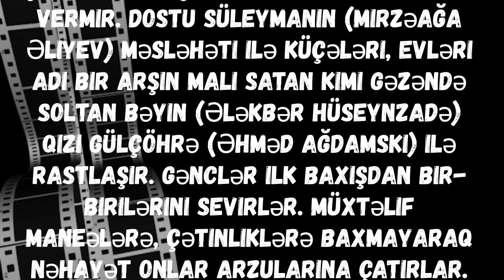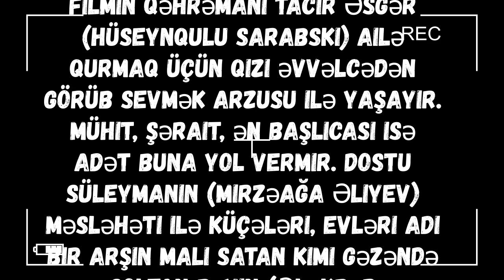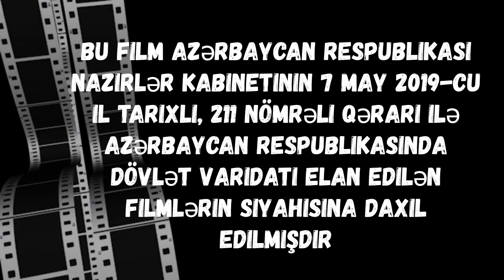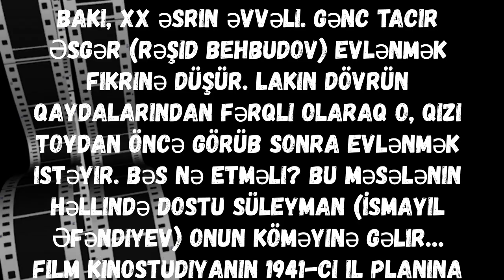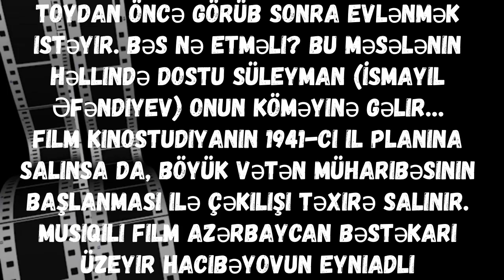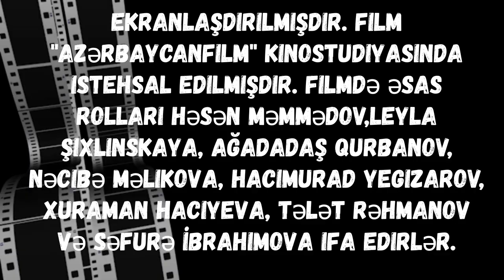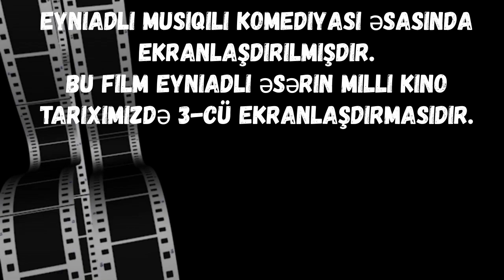Arşın mal alan (1917,1945,1965) Azerbaycan Filmi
Arşın mal alan tammetrajlı bədii filmi rejissor Boris Svetlov tərəfindən 1917-ci ildə ekranlaşdırılmışdır. Film "Filma" Səhmdar Cəmiyyətində istehsal edilmişdir.Kinokomediyanın qəhrəmanı tacir Əsgər (Hüseynqulu Sarabski) ailə qurmaq üçün qızı əvvəlcədən görüb sevmək arzusu ilə yaşayır. Mühit, şərait, ən başlıcası isə adət buna yol vermir. Dostu Süleymanın (Mirzəağa Əliyev) məsləhəti ilə küçələri, evləri adi bir arşın malı satan kimi gəzəndə Soltan bəyin (Ələkbər Hüseynzadə) qızı Gülçöhrə (Əhməd Ağdamski) ilə rastlaşır. Gənclər ilk baxışdan bir-birilərini sevirlər. Müxtəlif maneələrə, çətinliklərə baxmayaraq nəhayət onlar arzularına çatırlar. Filmdə rolları Hüseynqulu Sarabski, Əhməd Ağdamski, Ələkbər Hüseynzadə, Yunis Nərimanov, Mirzəağa Əliyev, Aleksandra Olenskaya, Hənəfi Terequlov və Yeva Olenskaya ifa edirlər.

"Arşın mal alan" — tammetrajlı bədii filmi rejissorlar Rza Təhmasib və Nikolay Leşşenko tərəfindən 1945-ci ildə ekranlaşdırılmışdır. Film Bakı Kinostudiyasında istehsal edilmişdir. Filmdə əsas rolları Rəşid Behbudov, Leyla Bədirbəyli, Ələkbər Hüseynzadə, İsmayıl Əfəndiyev, Münəvvər Kələntərli, Lütfəli Abdullayev, Fatma Mehrəliyeva və Rəhilə Mustafayeva ifa edirlər.Bu film Azərbaycan Respublikası Nazirlər Kabinetinin 7 may 2019-cu il tarixli, 211 nömrəli Qərarı ilə Azərbaycan Respublikasında dövlət varidatı elan edilən filmlərin siyahısına daxil edilmişdir.

Arşın mal alan filmi rejissor Tofiq Tağızadə tərəfindən 1965-ci ildə ekranlaşdırılmışdır. Film "Azərbaycanfilm" kinostudiyasında istehsal edilmişdir. Filmdə əsas rolları Həsən Məmmədov,Leyla Şıxlinskaya, Ağadadaş Qurbanov, Nəcibə Məlikova, Hacımurad Yegizarov, Xuraman Hacıyeva, Tələt Rəhmanov və Səfurə İbrahimova ifa edirlər.